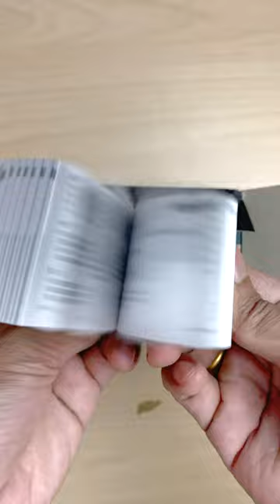Casio Analog-Digital Black Dial Men's Watch-GA-2100 | Casio G-Shock Watch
Casio Analog-Digital Black Dial Men's Watch-GA-2100 | Casio G-Shock
○ Casio G-Shock GA-2100